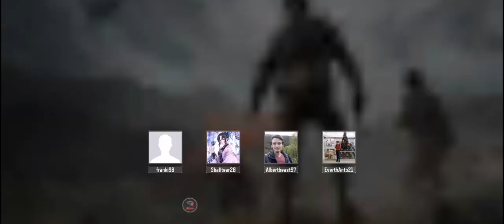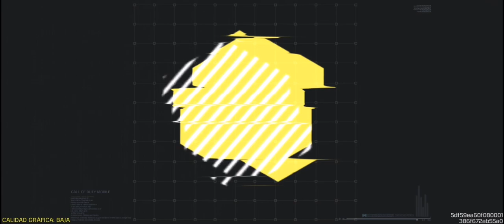Los 4 contra el mundo! Call of Duty ® Battle Royale #2